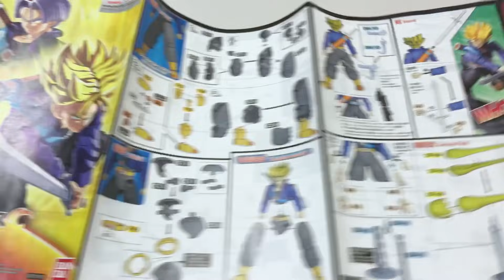Trunks vs Frieza Dragon ball Stop Motion - Figure-rise Standard Super Saiyan Trunks Speed Build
What is BUILDERs TV?
Everything you build up. BUILDERs TV! BUILDERs TV show you videos for everything to build up such as lego, gunpla, papercraft, etc

BUILDERs TV이란?
여러분이 만드는 것, 빌더즈TV! 빌더즈 TV는 여러분께 건프라, 레고, 페이퍼크래프트 등과 같인 다양한 만들거리를 보여드립니다.

すべてのMGファストビルドアップビデオを見る
すべてのHGファストビルドアップビデオを見る
すべての鉄血のオルフェンズファストビルドアップビデオを見る Video